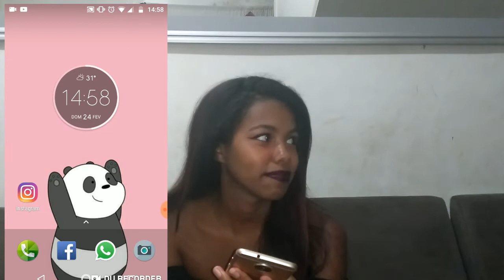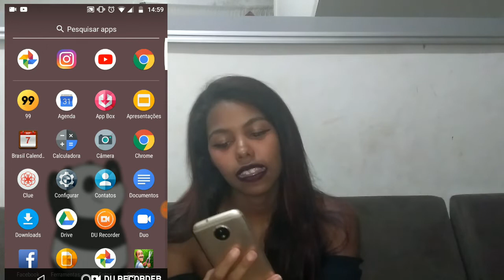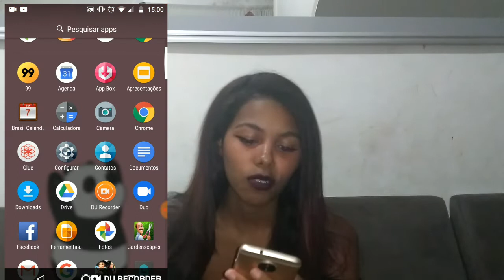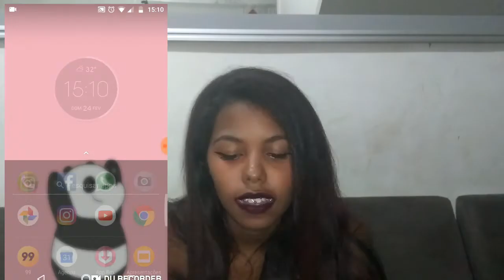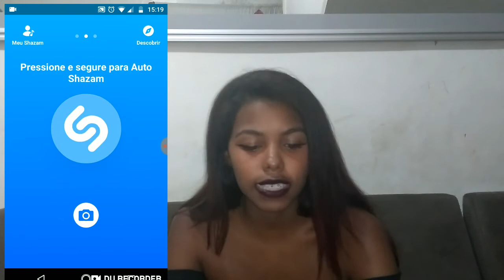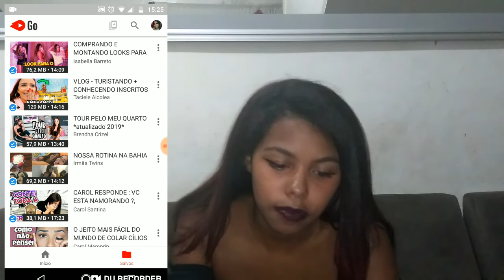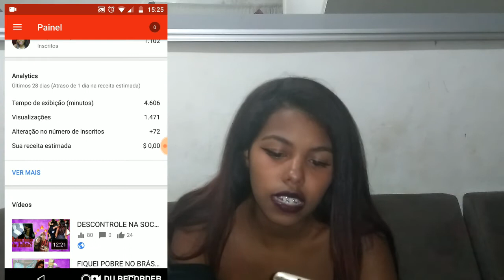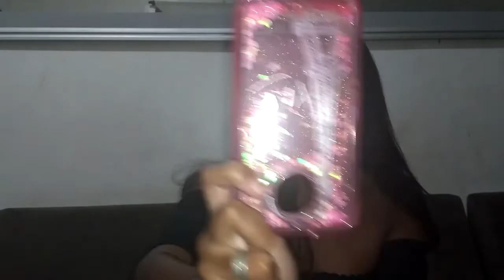MOSTRANDO MEU CELULAR + APPS & CAPINHAS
INSTAGRAM● @tefyysantiago
FACEBOOK ● Tefy Santiago
SNAPCHAT ● Sthefanysanti